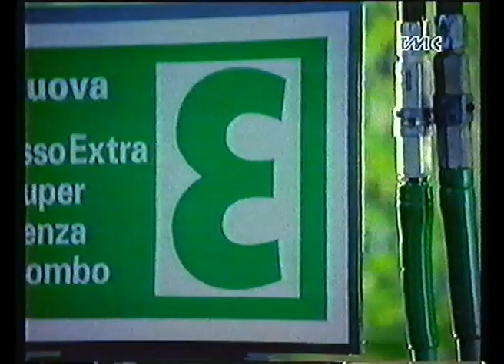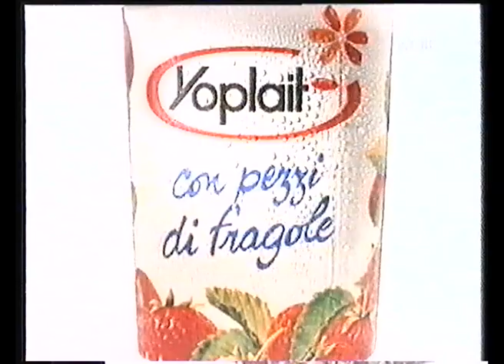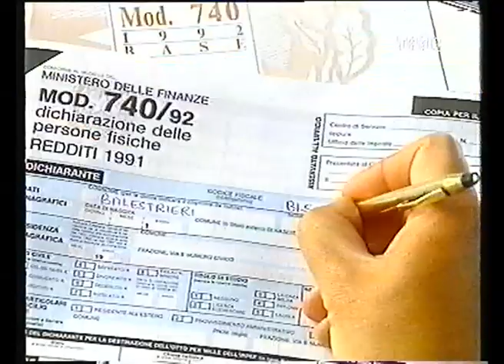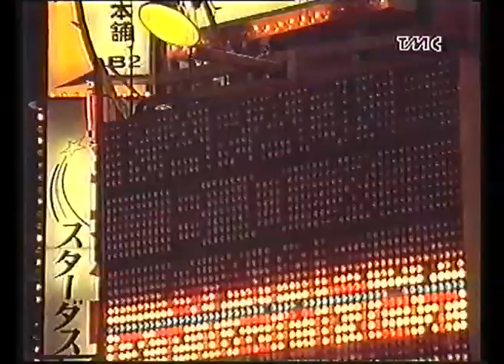Sequenza spot TMC - 08/06/1992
Trasmessa durante una puntata di "Venti di terre lontane"

Promo "Sunburn - Bruciata al sole"
EssoExtra
Ouragan Marine Wear
Yoplait Kraft
Vallelata Galbani
Buffetti al TMC News
Pollo in gelatina Manzotin
La Gazzetta dello Sport - Storia delle Olimpiadi
Renault Clio
Casting TMC per The Look of the Year
Gamma AutoAlarmSystem
EssoExtra
Promo "Heavy Petting - L'età degli amori"